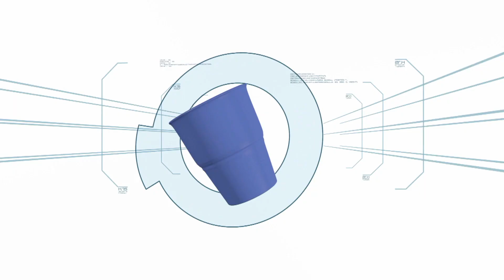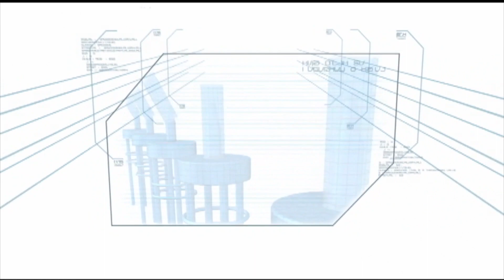Minute To Win It: Week 7 Episode 2 | Part 4/5